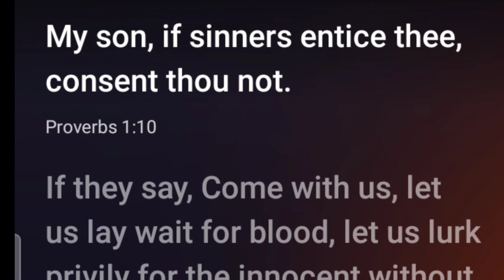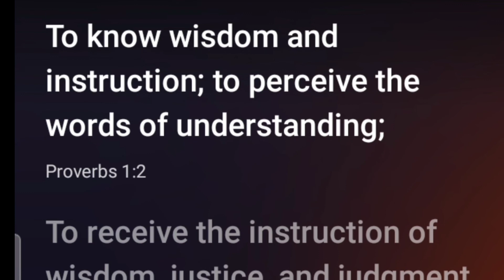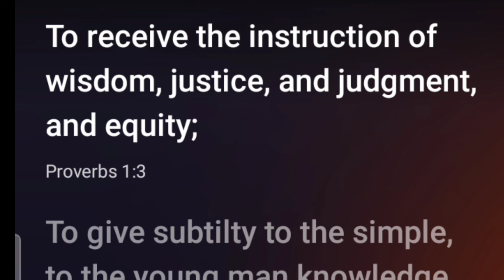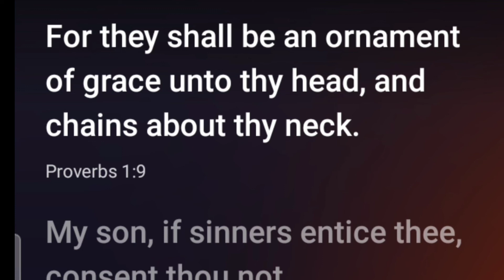Proverbs 1 1-10, repeatedly. for Micah memorization